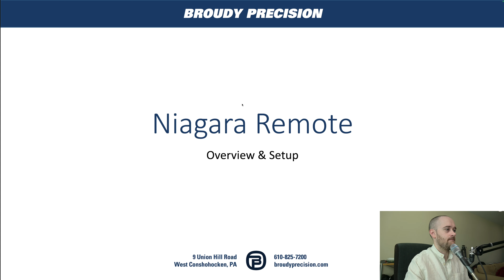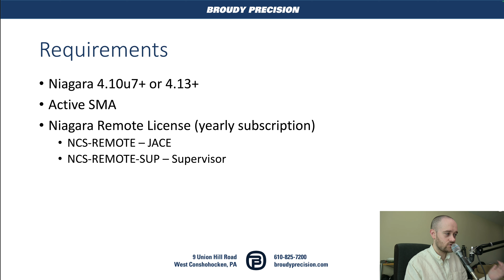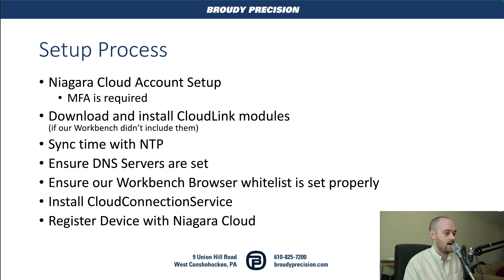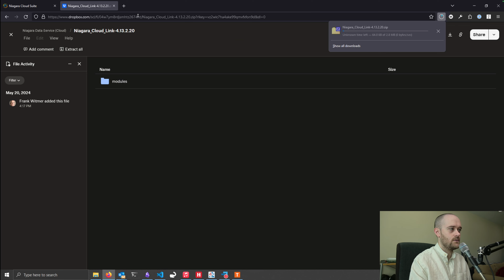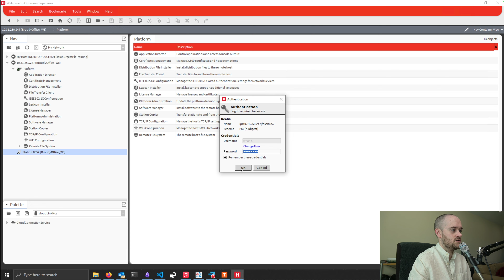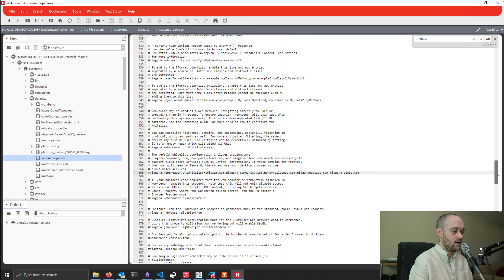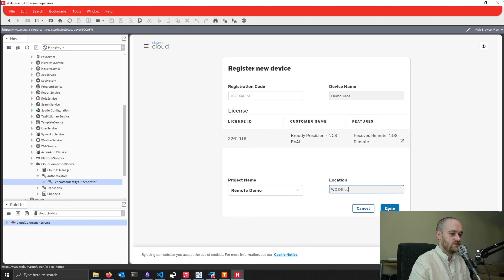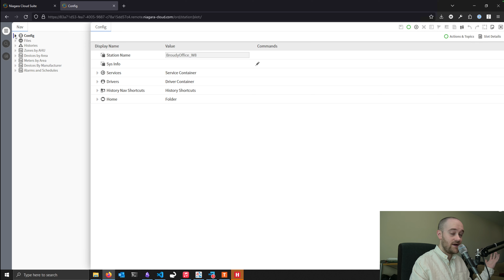Niagara Remote | Setup & Usage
Matt goes over the setup and usage of the Niagara Cloud service, Niagara Remote, a simple to install and use remote access solution for Niagara.

0:00 Overview
5:01 Niagara Cloud Project Setup
5:55 Module Installation
9:20 NTP Setup
10:30 DNS Setup
11:12 Workbench Browser Whitelist Setup
13:02 CloudConnection Service Installation
15:30 Niagara Remote Usage